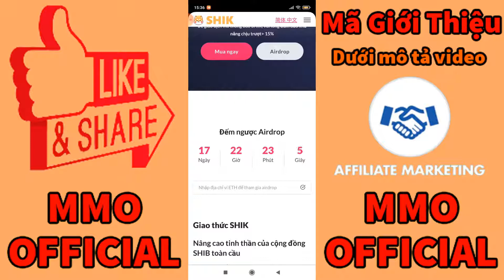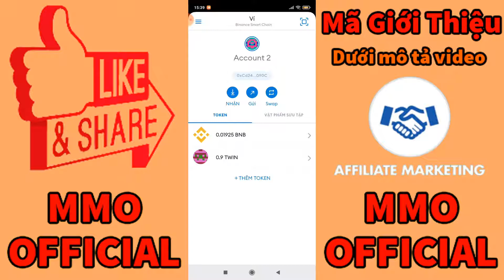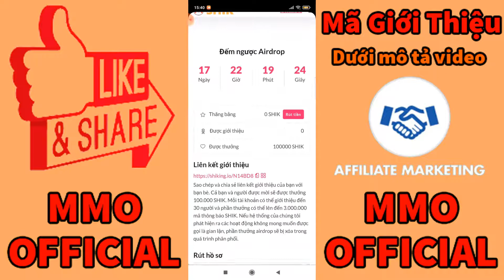Airdrop Nhận 100000 SHIK (Shiba King) Về Ví ETH Chắc Chắn 100% Ăn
MMO Offcial đã có mặt trên cos.tv nhé mn qua đăng kí ủng hộ tui nhé